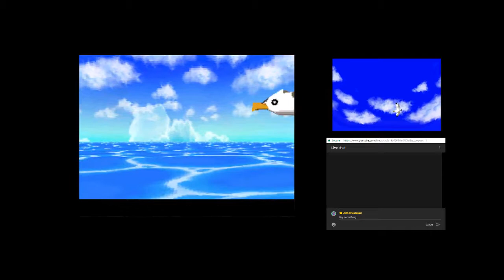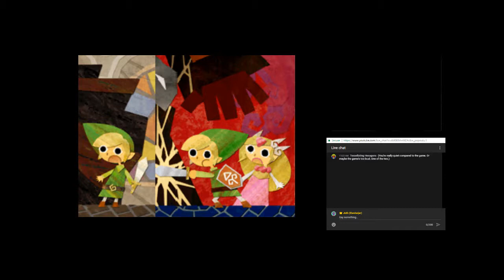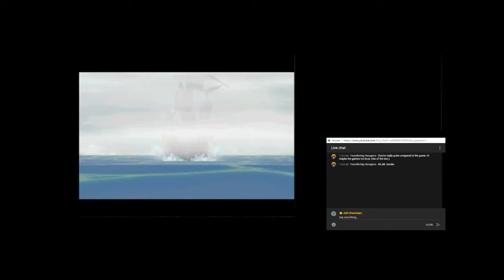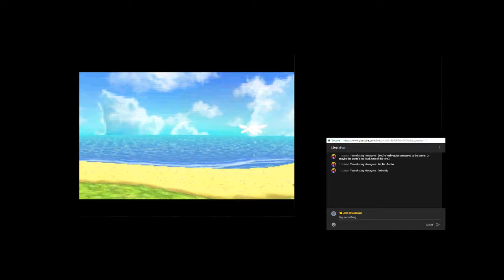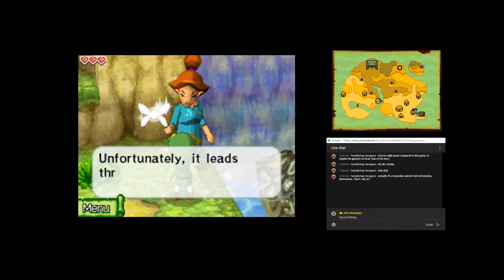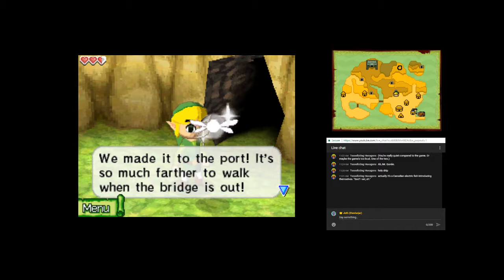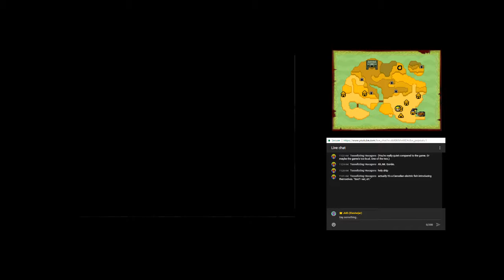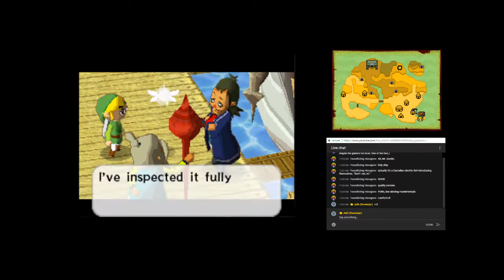Phantom Hourglass - 01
well? is it a ghost or a timer?